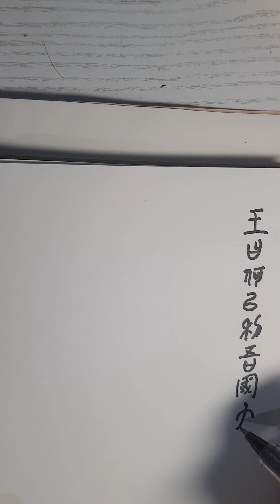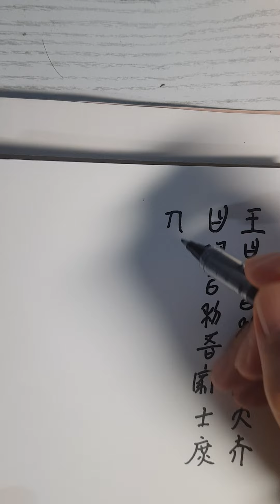전서(篆書) 써보기 2 ㅡ 맹자(孟子)